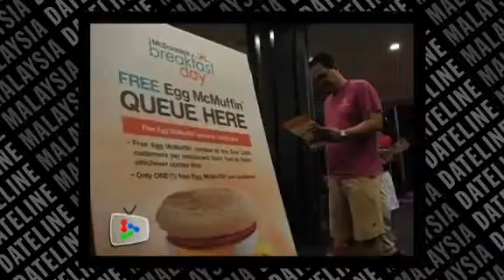McDonalds gives away 200,000 free burgers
The popular fast food joint was giving away freshly-made Egg McMuffin burgers to the first 1,000 customers on Monday.